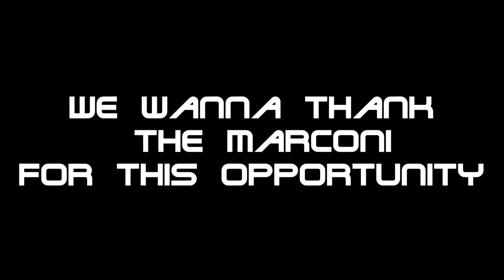Payton Clark with "A Touch of grey" Song clips